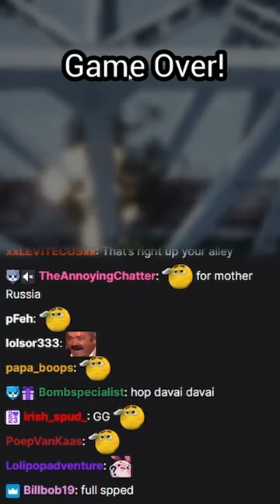The Best Train In The East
lirik becomes a train conductor and shows us through this gaming clip why he would have the best train in the east